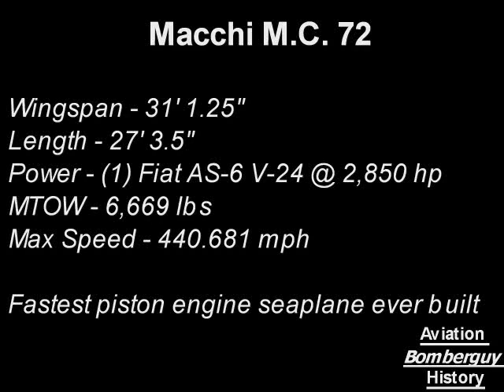Macchi M.C. 72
The Macchi M.C. 72 was an experimental seaplane designed and built by the Italian aircraft company Macchi Aeronautica. In 1933 and 1934 it set a world record for speed over water.

For two years the plane suffered from many mechanical defects as well as the loss of two test pilots who died trying to coax world class speed out of the M.C. 72 (first Monti and then Bellini). The final design of M.C. 72 used a double, counter-rotating fixed-pitch propeller powered by a modified Fiat AS-6 engine generating some 2,500 to 3,100 horse power (thanks to supercharging).

After 35 flights, the engines were overhauled in preparation for a record attempt. The aircraft finally lived up to expectations when it set a new world speed record (over water) on 10 April 1933 with a speed of 682 km/h (424 mph). It was piloted by Warrant Officer Francesco Agello (the last qualified test pilot). Not satisfied, development continued as the aircraft's designers thought they could break 700 km/h with the M.C. 72. This feat was in fact achieved on 23 October 1934 when Agello piloted the plane for an average speed of 709 km/h over three passes (440 mph). This record remains (as of 2006) the fastest speed ever attained by a piston engine seaplane. After this success, the M.C.72 was never flown again.

The M.C.72 held the world speed record for all aircraft for five years. For comparison, the record holder for a land-based aircraft was held (for a time) by the Hughes H-1 Racer with a top speed of only 566 km/h (352 mph). Then in 1939 two German racing aircraft passed the M.C.72. The first was a Heinkel He 100 which reached the speed of 746 km/h (464 mph). The second racer was a Messerschmitt Me 209 which set the new world speed record of 756 km/h (470 mph) in August - just days before the start of World War II. The current world speed record for a piston-engine aircraft is 850 km/h (528 mph) set by a heavily modified American F8F Bearcat named Rare Bear in 1989.

One M.C.72 is a surviving airframe, and is on display at the Vigna di Valle Aircraft Museum, near Rome.

General characteristics
Crew: 1 pilot
Length: 8.32 m (27 ft 3.5 in)
Wingspan: 9.48 m (31 ft 1.25 in)
Wing area: 15 m² (151.46 ft²)
Empty weight: 2,505 kg (5,512 lb)
Loaded weight: 2,907 kg (6,409 lb)
Max takeoff weight: 3,031 kg (6,669 lb)
Powerplant: 1× Fiat AS-6 Liquid-cooled V24 engine, 2,126 kW (2,850 hp)
Performance
Maximum speed: 709.209 km/h (382.9 knots, 440.681 mph)